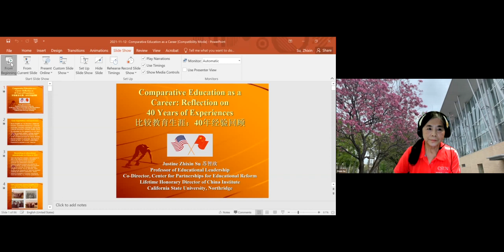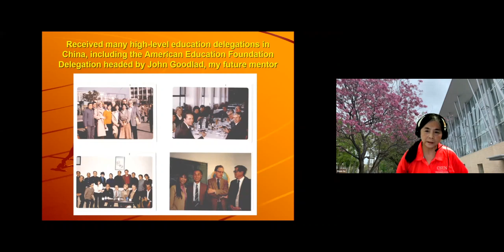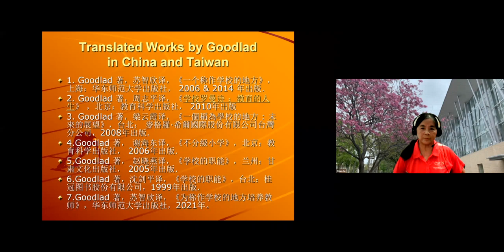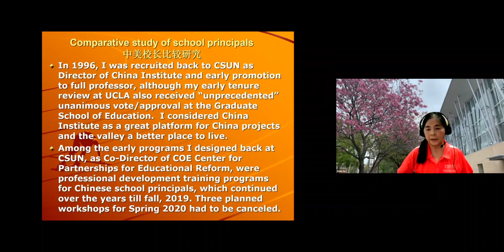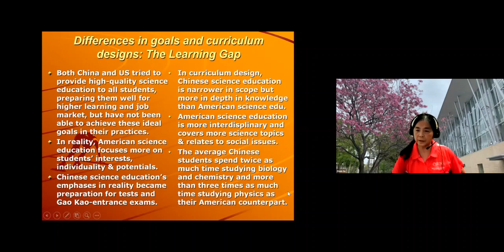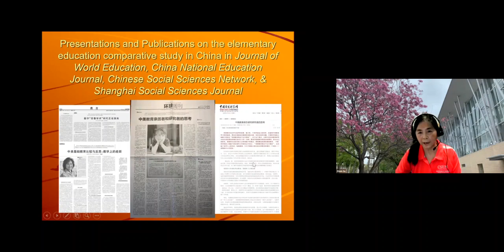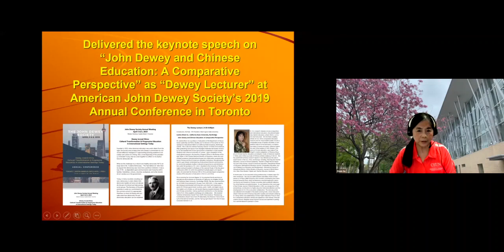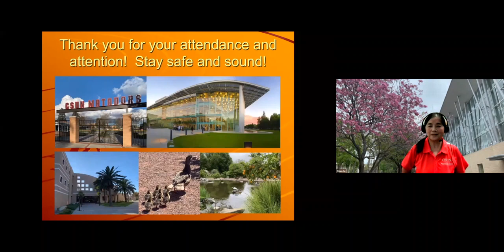Dr Justine Su's Reflection on her Educational Career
In this talk, Dr. Su  presented an overview of her education career, staring in 1981, when she was first assigned to work in the Chinese National Ministry of Education. She reviewed and reflected on her education career with some highlights on a few major comparative education studies that she designed and implemented. Dr. Su’s legendary career as a leader in international education will be an inspiring model for young generations early in their own career development.